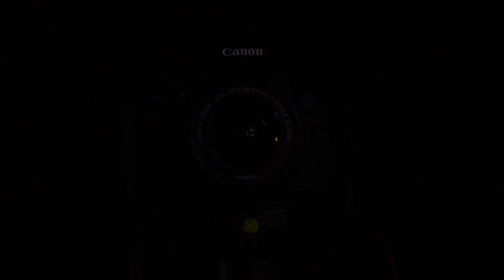Studio in the Attic-Vlog#1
Trying to start doing a weekly vlog hahah this is obviously the first and ill try to  put up more in the futrue